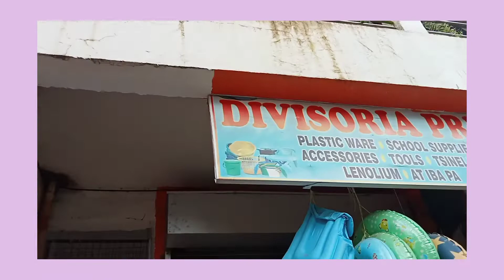Vlog #5: Every Sunday Morning is Palengke Time!